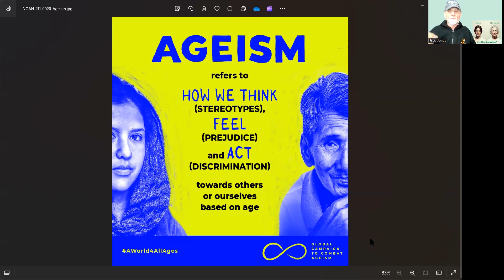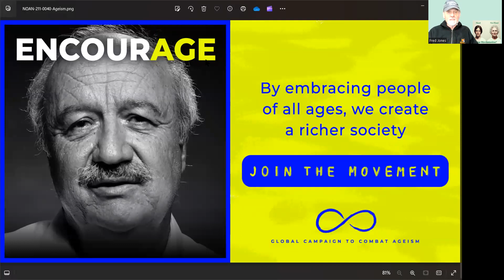NOTES of a NOMAD #211 -How Old Are You? -25 February 2024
Ageism is a systematic oppression against specific age groups.
Older and younger generations can often be excluded from various opportunities due to their age.
There are examples of older and younger people who have contributed to changes in the world.
We can use intergenerational connections and judge people by their strengths, not their age.
I have recently relocated to California from Australia.